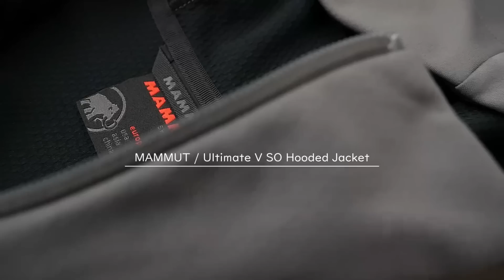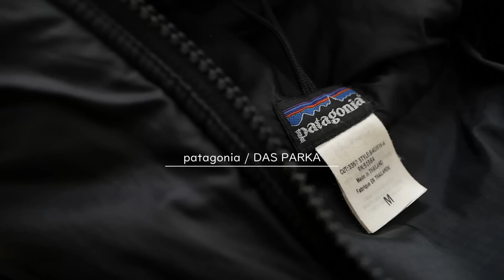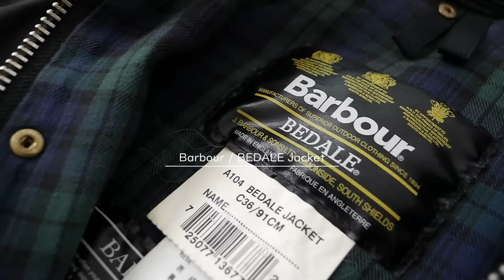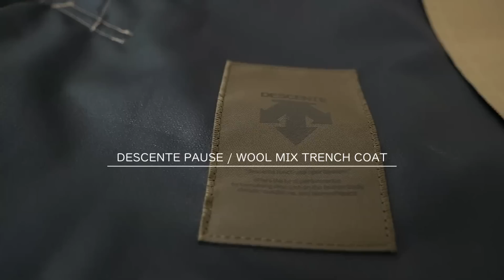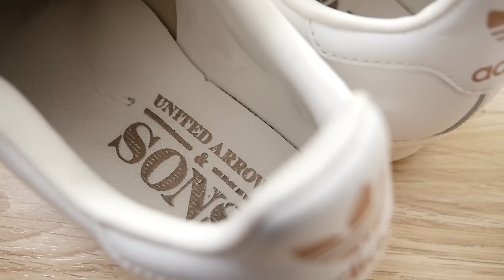【2021年11月】骨の髄まで服に溺れた男が選ぶ「今月着たい服」21点（patagonia、アークテリクス、マムート、new balance）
ブログにて簡単にまとめみましたので参考ください。
【2021年11月】冬到来前に30代40代が着るべきスウェットやアウターやパンツなど21選

もう中旬ですが参考にしていただけたら嬉しいです。

■ 今回紹介したアイテム一覧 ■

① LOOPWHEELER×BEAMS PLUS/別注スーパーヘビーウェイトクルーネック

② LOOPWHEELER×BEAMS PLUS/別注スーパーヘビーウェイトパーカー

⑧ A VONTADE『ノーカラーライダースジャケット』

⑩ Barbour『OLD BEDALE』

⑮ DANTON『ベイカーパンツ』

⑯マーガレットハウエル

【 もくじ 】
00:00 オープニング
00:13 LOOPWHEELER×BEAMS PLUS
00:44 LOOPWHEELER×BEAMS PLUSパーカー
01:21 HOUDINI
01:58 Mammut
02:35 patagonia
03:09 ARC'TERYX
03:49 patagonia
04:24 A VONTADE
05:02 Peak Performance
05:37 Barbour
06:13 A VONTADE
06:51 DESCENTE PAUSE
07:36 MAMMUT
08:10 HOUDINI
08:44 DANTON
09:09 MHL
09:33 orSlow
10:12 new balance 1700GRA
10:38 new balance M990V4
11:12 adidas×UNITED ARROWS & SONS
11:50 DANNER
12:20 おわりに

【 着たい服シリーズ各月の動画 】